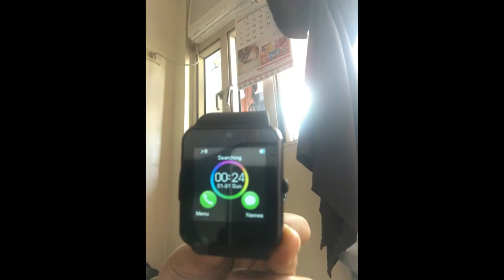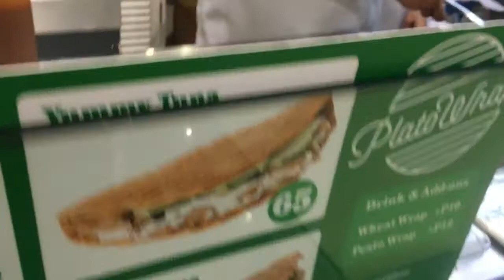Unboxing Smartwatch GT08 l shopping l food trip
Unboxing the smartwatch GT08 from shoppee and tastting the yummy tuna taco at plato wraps try it to masarap sya guys.